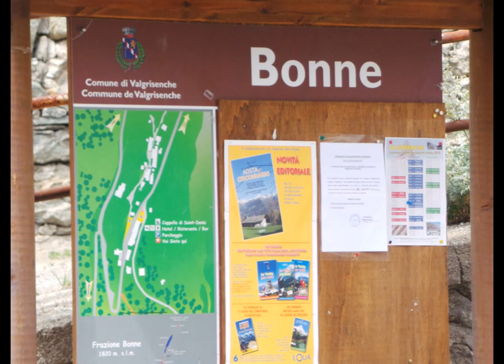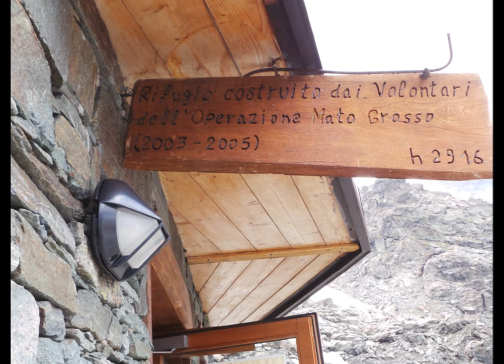"ALPI GRAIE" Testa del Rutor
Da: Bonne _ Rif. degli Angeli _ Ghiacciaio Morion _ Colle Rutor _  Ghiacciaio del Rutor _ Cresta Nord est _ Colle Rutor _